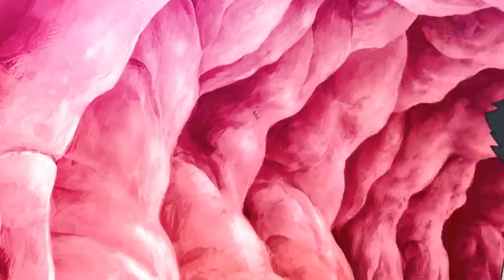A hunter must fight hundreds of monsters to get mammoth meat | Anime Recap